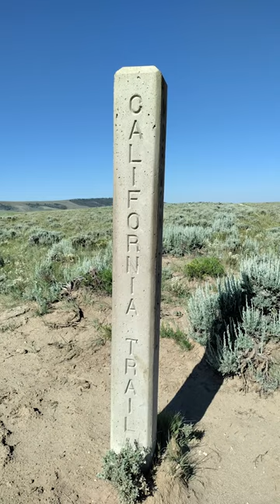Ghost Towns and More | Continental Divide Marker, Wyoming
The place at South Pass, Wyoming where the Continental Divide intersects was one of the few places immigrants could make it across with their wagons, herds, and families.  People of notoriety who settled the west likely all came through this important spot of land.  Without it, the United States would not likely be what it is today.